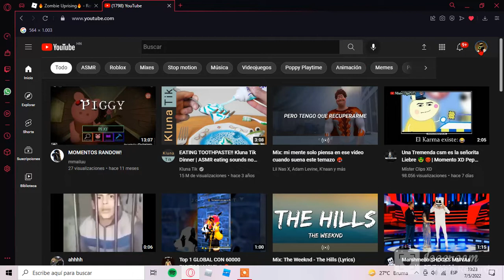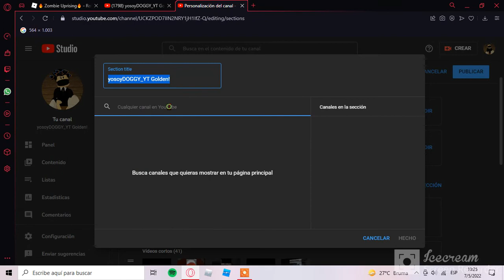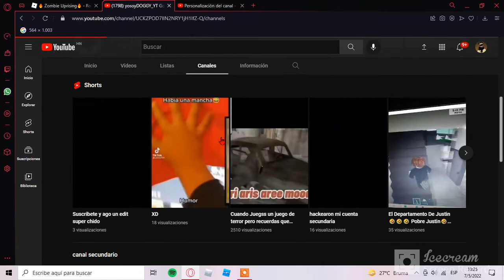TUTORIAL DE COMO PONER LOS CANALES EN YouTube (PC O LAPTOB) *Leer Desc*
TUTORIAL PATROSINADO POR MMAILUU *ella me pidió que lo haga*